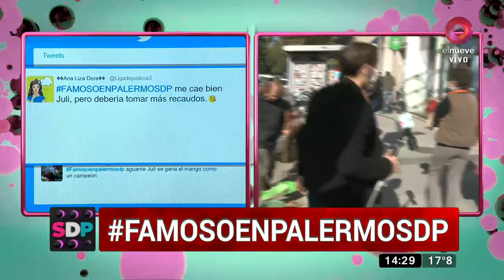Buscamos al famoso de ‘el balcón misterioso’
Con Julián Pérez Regio recorremos las calles de Palermo para encontrar al famoso dueño del “Balcón misterioso”.